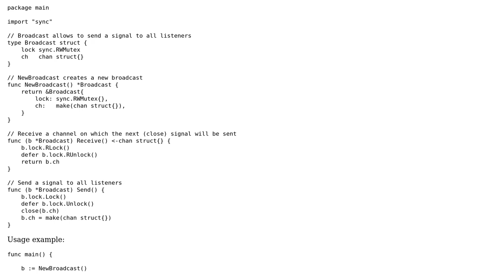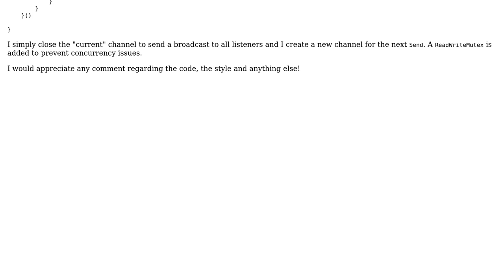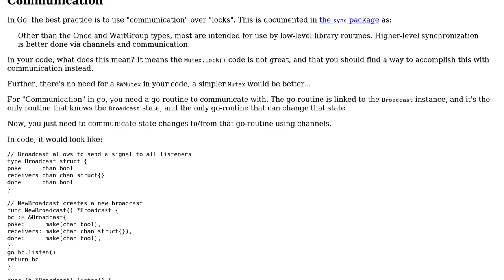Code Review: Send multiple broadcast to multiple listeners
With thanks & praise to God, and with thanks to the many people who have made this project possible! You are responsible for your own actions.